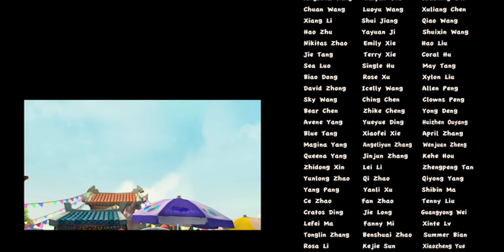Медведи-соседи 🐻 | 2 сезон 21 серия | Обман | Мультики детям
Веселый, остроумный и познавательный мультсериал «Медведи-соседи», созданный китайскими мультипликаторами, будет интересно смотреть онлайн всей семьей. Взрослые оценят юмор, а дети обязательно полюбят обаятельных забавных персонажей. Браир и Брамбу – два здоровяка-медведя, которые живут в лесу, обожают бегать наперегонки и дружат с забавной белкой. Медведи – ближайшие соседи и по совместительству лучшие друзья, которые всегда стоят на страже порядка и защищают свой родной лес от недоброжелателей. Однажды в лесу появляется новый житель – хитрый и злой дровосек, который вынашивает коварный план. Он собирается вырубить лес подчистую, ведь его любимое занятие – рубить деревья. Браиру и Брамбу нужно придумать, как спасти место своего обитания, а заодно и всех друзей. Можно не сомневаться, что медведи-соседи в компании проворной белки обязательно победят злого дровосека, и справедливость восторжествует.

Хорошего просмотра!